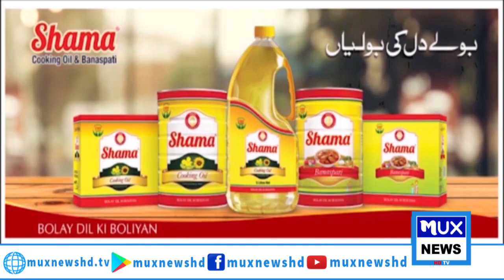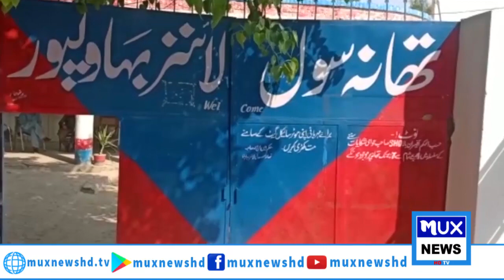News Bulletin || 21 June 2023 || 09:00 PM || MUX News HD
/LINKS\___
 / muxnewshd​​​​.  .
 / muxnewshd​​​​​​​​...  .